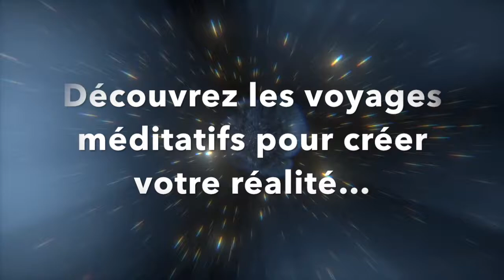Voyages Méditatifs pour Créer votre Réalité : Bande-Annonce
Savez-vous que vous avez la capacité d’influer sur votre vie et votre environnement pour que se concrétise ce dont vous rêvez, au plus profond de votre être ?
Grâce à ce programme, cette capacité qui peut vous sembler extraordinaire, va devenir la vôtre ! Grâce à 12 vidéos et 6 méditations guidées, vous apprendrez une technique de méditation puissante et accessible, basée sur de récentes découvertes, pour vivre votre futur intensément et ensuite, en lâchant prise, déclencher naturellement les changements auxquels vous aspirez.

Une création d'Olivier BRONI

Crédit musical : "Orbit" de Tenacious Orchestra, avec l'autorisation de Shutterstock Inc.